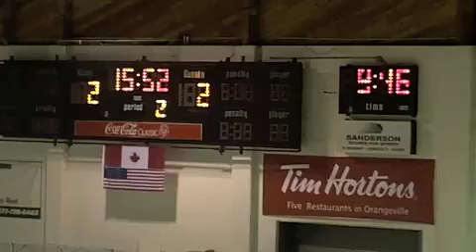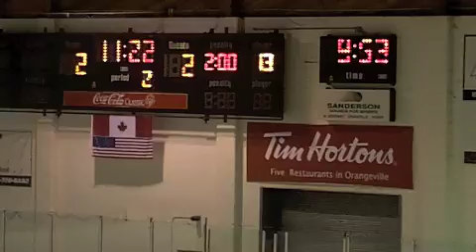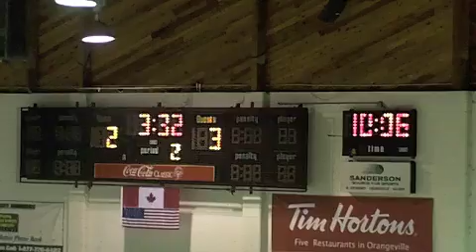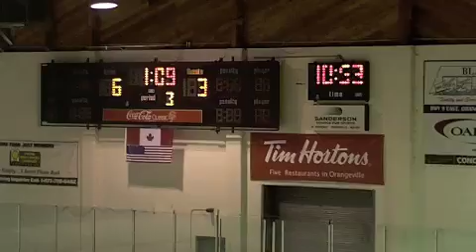Americans vs bulls game 4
Americans win 6-3 to advance to the Semi-Finals!